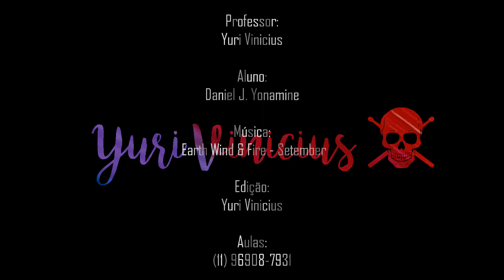Alunos | Daniel J. Yonamine Vaz - EARTH WIND & FIRE - Setember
Aluno: Daniel J. Yonamine
Professor: Yuri Vinicius
Edição: Yuri Vinicius